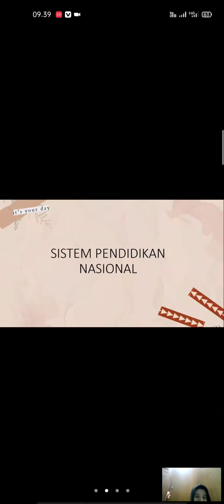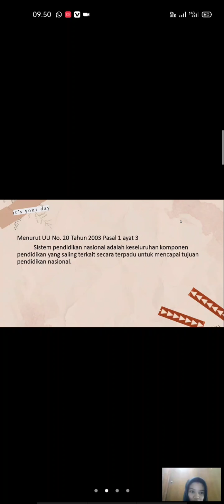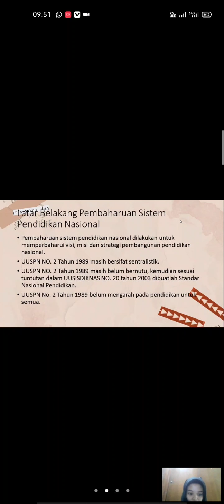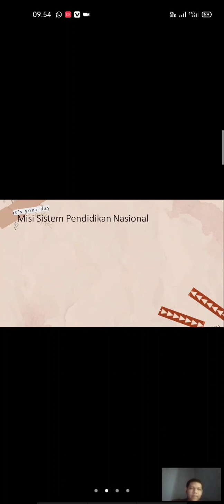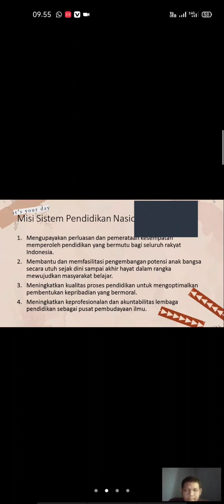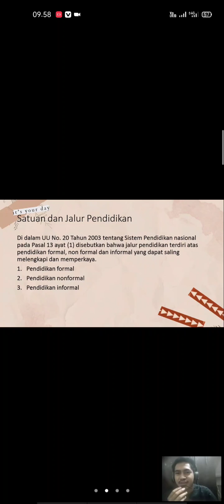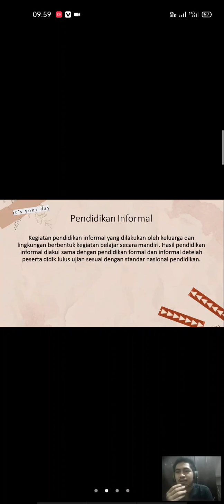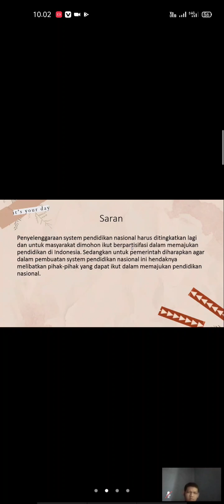analisis undang-undang no 20 tahun 2003 TI 20 stt bandung